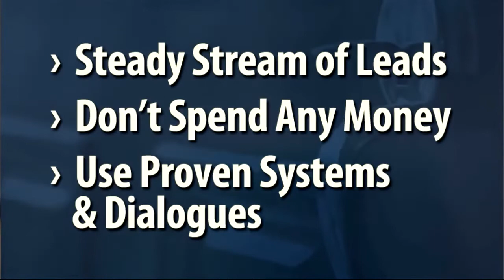Benefits of Joining the Reynolds EmpowerHome Team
Make More Money and Work Less!